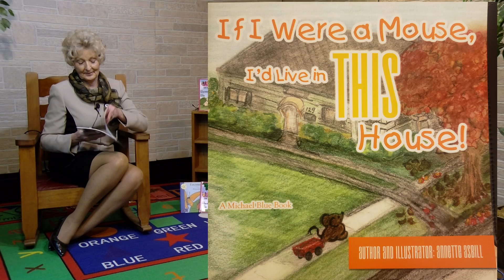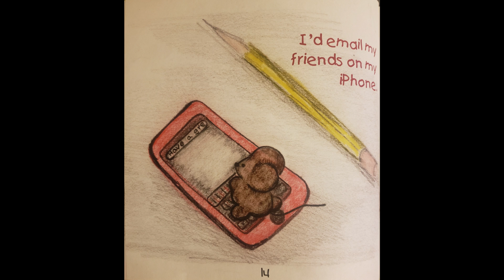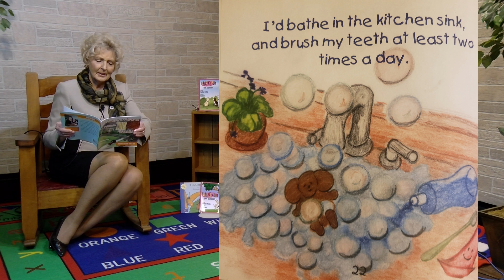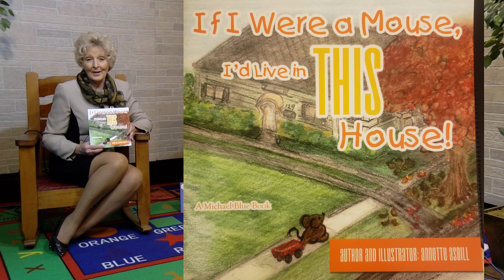Robin Nest Readers If I Were a Mouse I'd Live in THIS House!